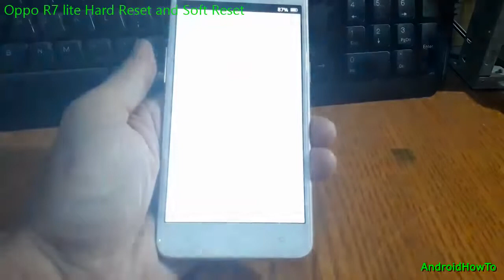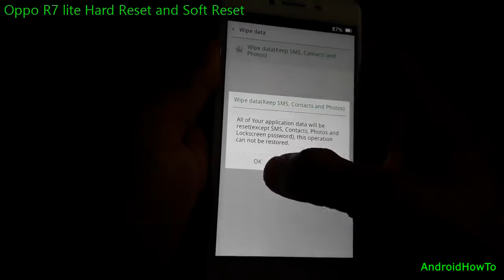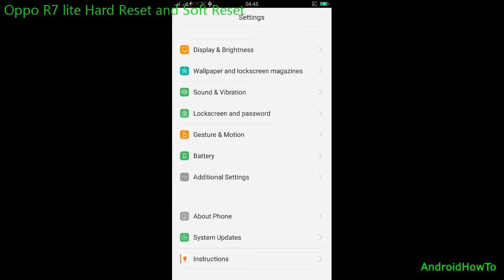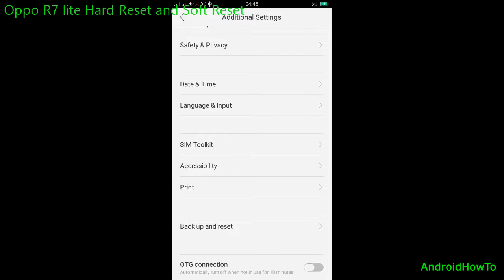Oppo R7 lite Hard Reset and Soft Reset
How to hard reset and soft reset Oppo R7 lite, It will erase all data on the internal storage.  Make sure to backup your data first, the data can not be recovered after perform a hard reset and soft reset.

This video use Oppo A37f as sample but It also works for other Oppo models.